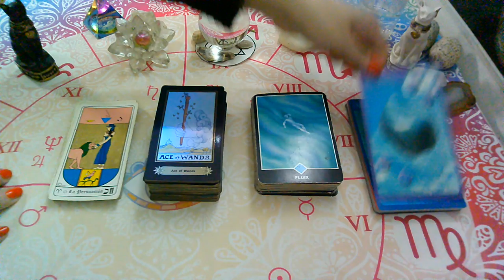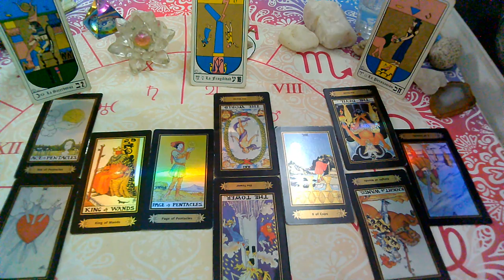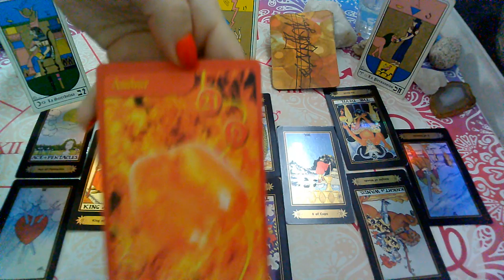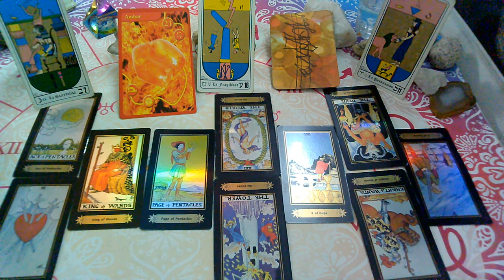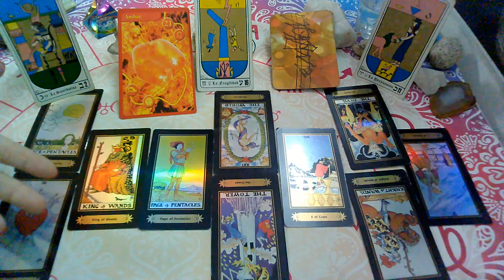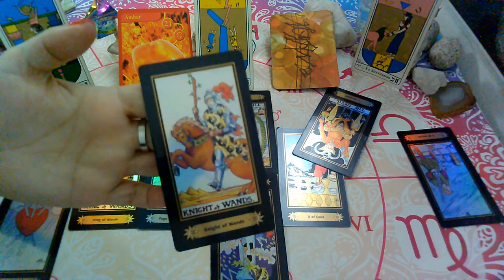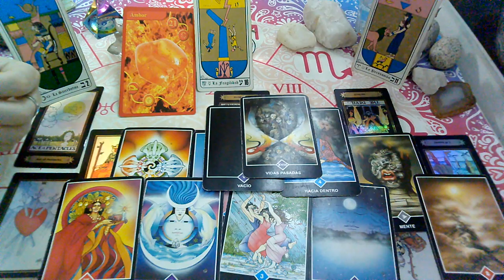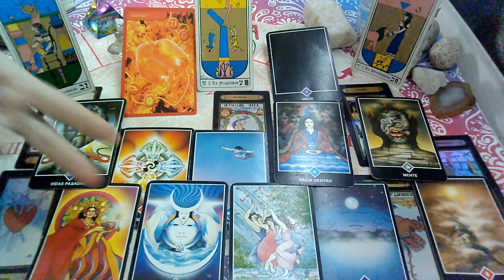JUNIO 2020*ESCORPIO*♏😍"EX PAREJA" Que siente?Que piensa?Que hará?(1ra Quincena)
💜FanPage FACEBOOK :
@Supernova tarot

Creative Commons.